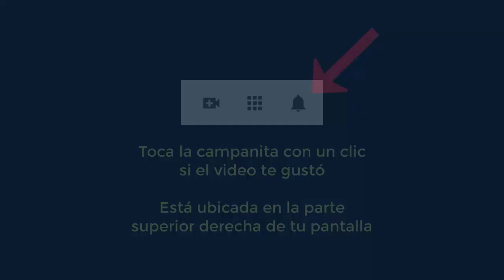4398 Aurelio Mejia. Testimonio dejó el licor, la rumba y la droga con una sesión hipnosis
Hipnosis Aurelio Mejia. Testimonio dejó el licor, la rumba y la droga con una sesión de hipnosis introspectiva.
Medellín, Colombia, 23 noviembre 2016.